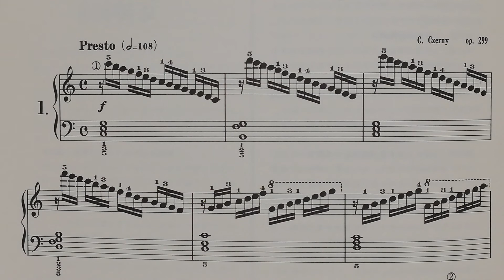ツェルニー40番 １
１回目　４分音符160
２回目　４分音符130　0:39～
３回目　４分音符100　1:30～